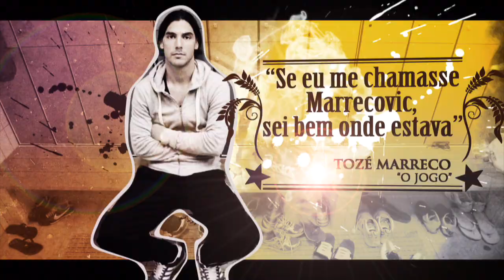Promo ReporTv - TRISTE FADO | SPORT TV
Portugal é um dos campeões europeus no campeonato da utilização de jogadores estrangeiros, que estão em maioria na I Liga desde que o belga Jean Marc Bosman virou lei e as fronteiras do futebol foram abolidas. O ReporTv foi à procura de defensores do jogador português, de jovens revoltados e de talentos que nunca passaram pelo principal escalão do futebol nacional.